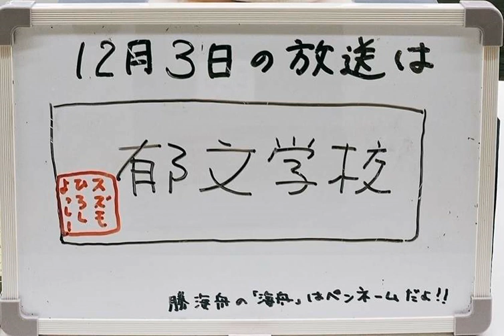【吉川市のラジオ番組「金のなまず」】令和3年12月3日放送 テーマ「よしかわのお宝発見！郁文学校！！」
今年3月に市指定文化財・歴史資料に指定された「郁文学校」の書。今回はその「郁文学校」をピックアップ。その言葉の意味や歴史をご紹介します。ぜひお聞き逃しなく！なお、12月1日から12月7日まで市役所で開催中の『吉川市の文化財展』では「郁文学校」の書を特別公開しています。そちらもお見逃しなく！！